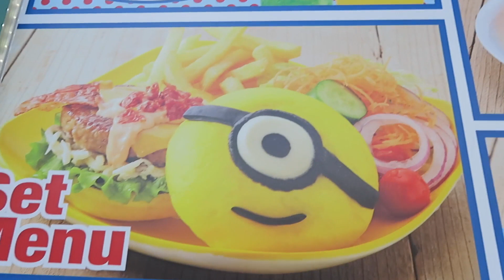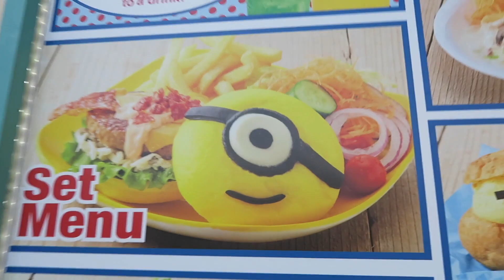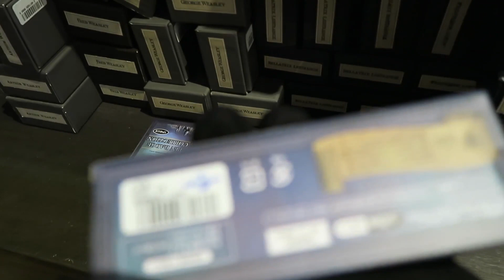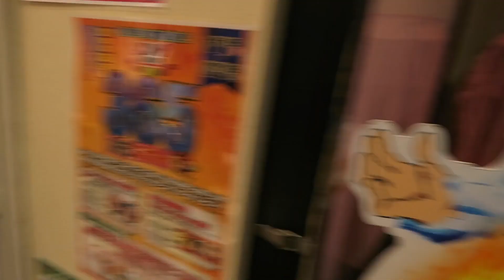ON EST A POUDLARD ! | UNIVERSAL STUDIOS JAPAN VLOG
UNIVERSAL STUDIOS OSAKA JAPON VLOG #4 JAPON KANSAI 2019

On se retrouve aujourd'hui pour une nouvelle vidéo de Guillaume & Kim sur nos vacances au Japon !